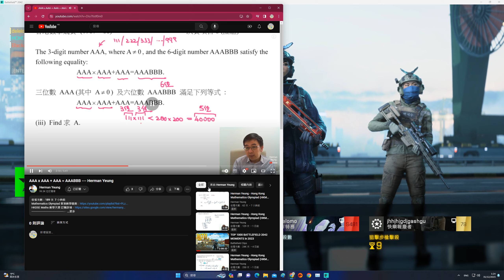2023-12-30 Battlefield 2042 貨物艙單(Manifest) 42kills